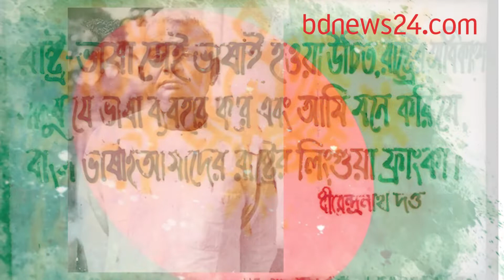বিলীনের পথে ধীরেন্দ্রনাথ দত্তের বাড়ি | bdnews24.com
শহীদ ধীরেন্দ্রনাথ দত্তের স্মৃতি সংরক্ষণে সরকারের উদ্যোগ চান কুমিল্লার নাগরিক সমাজের প্রতিনিধিরা।